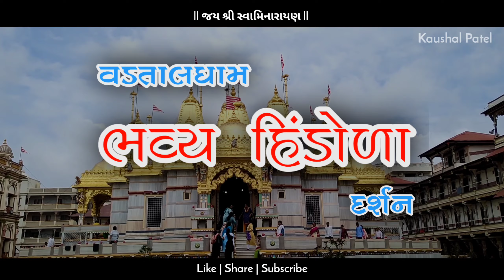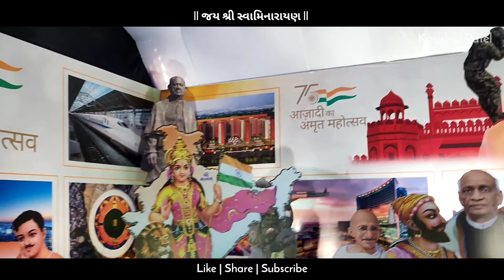VadtalDham Bhavya Hindola Darshan 2022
VADTAL DHAM HINDOLA DARSHAN
Shoot on - Realme 8pro
Editing - Kinemaster

Track Name : Juo Hari Bamroli Guj
Track Name : gvì sk qurial
Album Name : Hindola Kirtan
Type : Kirtan Category : Kirtan Darshan
Release Date : 21 Sep 2018
Singer Name : Pu . Gyanjivandasji Swami - Kundaldham
Lyricist : Pu . Gyanjivandasji Swami - Kundaldham